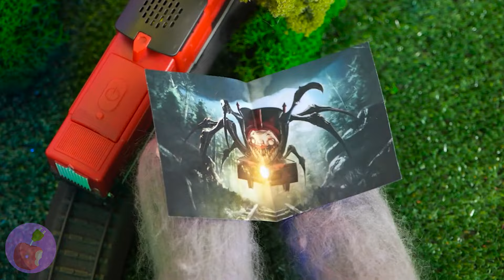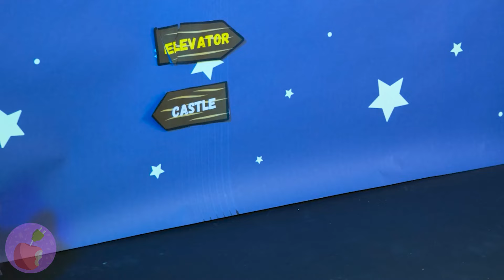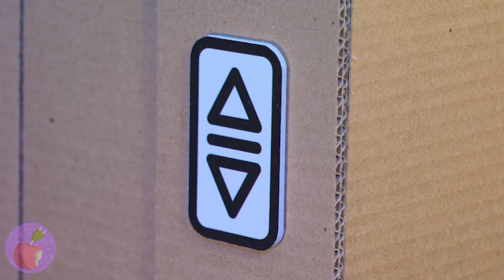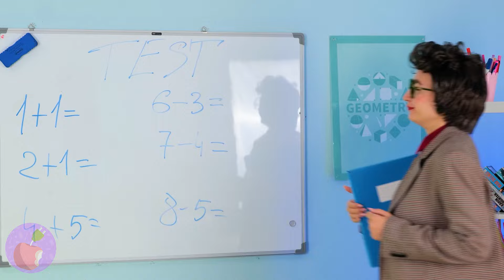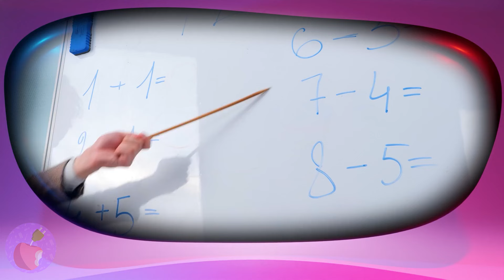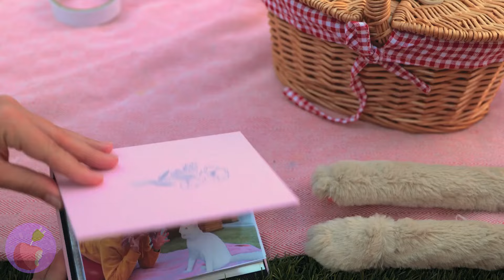La audaz FUGA de Supergatita de la PRISIÓN 🐱💥 Se libera para RESCATAR a MAMÁ del LABERINTO🏰✨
Supergatita 🐱 ha sido capturada y encerrada en una prisión, pero su espíritu audaz no se rinde. 💥 Con valentía y agilidad, se libera y se embarca en una misión arriesgada para salvar a su mamá, quien está atrapada en un enigmático laberinto. 🏰✨ ¿Podrá Supergatita superar todos los desafíos y reunir a su familia? ¡Únete a esta emocionante historia de aventura y rescate!